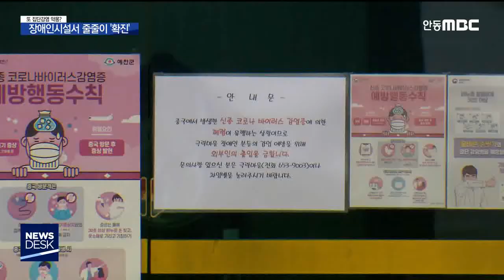R]또 집단감염 악몽? 장애인시설서 줄줄이 '확진' / 안동MBC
2020/02/25 18:33:47    작성자 : 보도팀

◀ＡＮＣ▶
중증 장애인들은 특수 시설에서
한데 거주하는 경우가 많은데요.

어제와 오늘, 경북 칠곡과 예천의
중증장애인 거주시설 두 곳에서
확진환자 20여명이 무더기로 발생했습니다.

밀폐된 공간에서 집단생활을 하는 만큼
제2의 청도 대남병원 사태로 번지는 건 아닌지,
불안감이 커지고 있습니다.

엄지원 기자가 취재했습니다.
◀ＥＮＤ▶
◀ＶＣＲ▶

경북 예천의 중증 장애인 거주시설인
'극락마을' 입구에
바리케이드가 설치됐습니다.

이 시설에 근무하는 30대 간호사가
코로나 19 확진 판정을 받으면서
시설이 폐쇄된 겁니다.

◀ S Y N ▶ 극락마을 직원
"(확진받은 간호사가) 입소자도 직원들도
열 확인 일일히 다 하셨어요. 한 분 한 분
보기는 봤었죠."

이 시설에 사는 중증 장애인만 52명.

직원까지 포함해 80여명은
시설 내에 격리되거나 자가 격리에 들어갔고,
전원 코로나19 검사를 받았습니다.

[ st-up ]
"확진환자인 이곳 시설의 간호사는
코로나 증상이 발현된 이후에도 사흘간이나
정상 근무한 것으로 확인돼, 입소 환자들을
중심으로 집단 감염우려도 나오고 있습니다"

◀ I N T ▶정은경/중앙방역대책본부장
"이 종사자가 많은 분들을 돌보셨을 수 있기
때문에 추가적인 그런 확진환자가 발생할
가능성이 있다고 보고 있습니다"

어제(그제) 확진환자가 처음 확인된
칠곡의 중증장애인 시설
'밀알 사랑의 집'에선
이미 집단감염이 시작됐습니다.

어제(그제) 1명에 이어
오늘(어제) 21명이 무더기로 확진되면서,
시설 거주자 69명 가운데 3분의 1이
감염 환자가 됐습니다.

최초 감염원으로 추정되는 사람은
지난달 말부터 이달 초까지
대구 집에 다녀온 입소 장애인.

이 장애인의 어머니는 신천지 대구교회
교인으로, 지난 19일 확진판정을 받았습니다.

시설 장애인들은
밀폐된 환경에서 집단생활을 하는데다
기존 병력 등으로 면역력이 낮은 경우가 많아,
감염에 취약할 수 밖에 없습니다.

◀ I N T ▶ 이철우 경북도지사
"추세가 이와 같이 장애인 시설, 노인요양시설,
이런 생활시설에서 (종사하는) 신천지 관련자들이 매우 위험스럽습니다."

경상북도는 도내 집단 생활시설 500여 곳을
집중 방역하고, 관계자 2만 3천명에 대한
모니터링에 들어갈 계획이라고 밝혔습니다.

MBC뉴스 엄지원입니다.(영상취재 원종락)